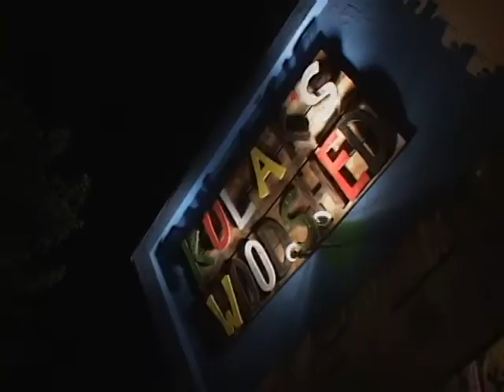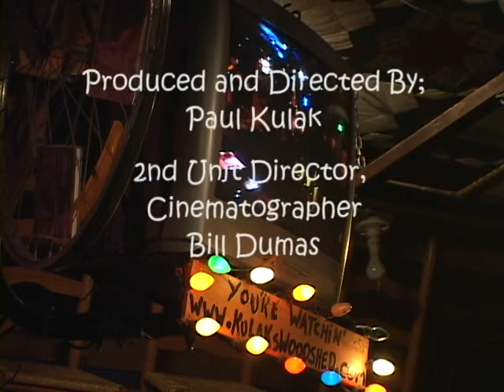Kulak's Woodshed Webisode #7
This is the 7th in a series of Kulak's Woodshed video webisodes that we produced all by ourselves. They showcase artist performances here, and give a glimpse of our lil' back stage scene. So when time allows please have a look and share them with others. Gratefully, Paul Kulak

Kulak's Woodshed is a live webcast TV recording studio and 49 seat listening room created by Paul Kulak for the promotion of singer songwriters. A community labor of love opened in 1999, operated by volunteers and funded with audience donations. Artists range from beginners to Grammy winners. Self serve snacks, soft drinks, tea, and coffee. All ages welcome, pet friendly